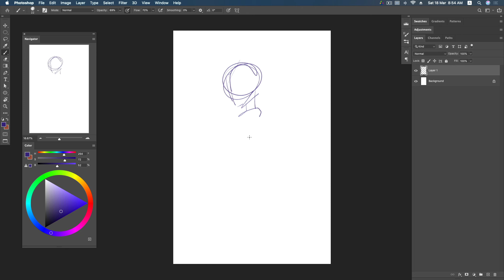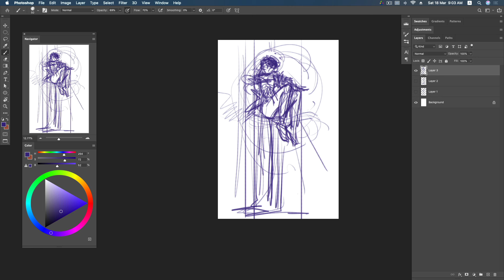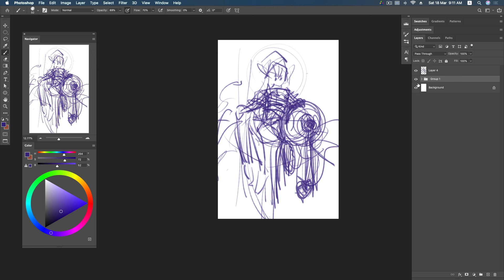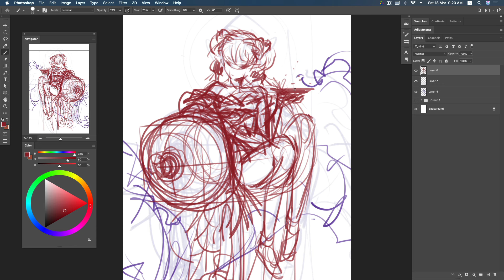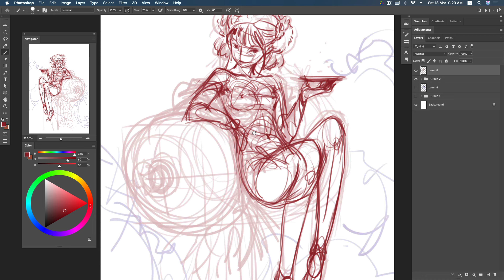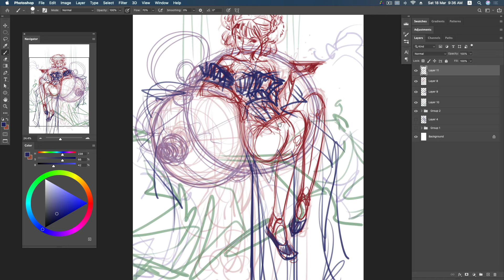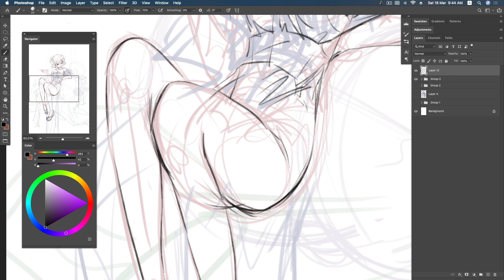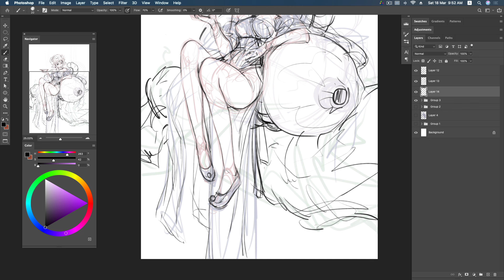Húlu RealTime Part 01